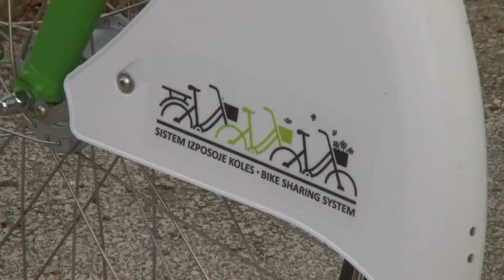Župan za vas: mag. Olga Karba, županja Občine Ljutomer, 11. 10. 2022